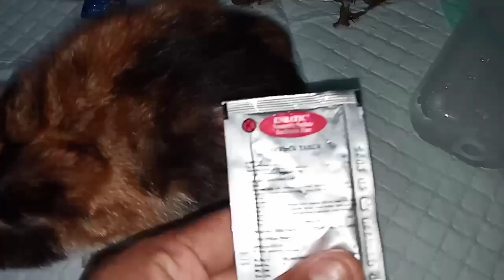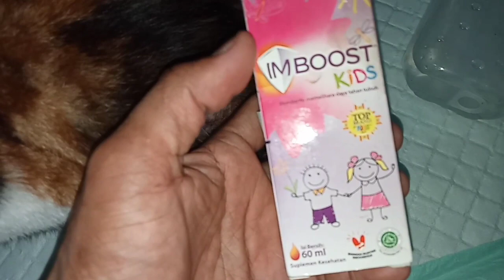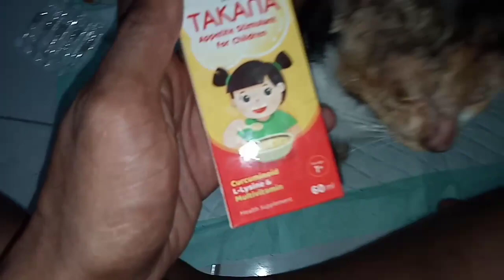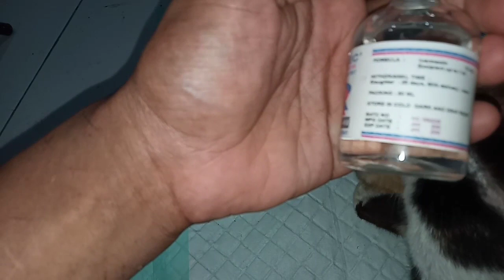OBAT PENANGANAN PERTAMA KUCING SCABIES DAN LUKA LUAR , SEBELUM BAWA KE KLINIK HEWAN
VIDEO INI BERTUJUAN UNTUK MEMOTIVASI DAN MENGETUK HATINYA BAGI YANG MENONTON.AGAR PEDULI SAMA NASIB HEWAN.

INGAT SEBANYAK APAPUN KEBAIKAN ,AKAN RUNTUH HANCUR KARENA SATU KE SALAHAN .

KEADAAN KUCING PASAR,TPS DAN JALANAN ,ATAU SEMUA KEGIATAN MIMIN ADA DI :

ISTAGRAM: @PEDULIKUCINGLIARSEMARANG

YouTube SUARA KUCING

TERIMAKASIH BANYAK DUKUNGAN NYA

Banyak anak kucing yg di buang di pasar .tps dan jalanan
dan akan berujung kematian bagi anak anak kucing yg d buang tanpa induknya

banyak anak kucing yang meninggal di pasar dan tps .krana tdk bisa adaptasi atau tdk ada induk nya.

stop kekerasan berhadap hewan

bunyi pasal 302 KUHP
Hewan diatur dalam pasal 302 kitab
Undang-undang hukum pidana
Untuk pelaku penganiayayaan
Dapat di ancaman dengan pidana penjara 9 bulan dengan denda nominal tertentu.

Mari fotokan ,vidiokan dan viralkan penyiksa hewan dan laporkan ke pihak yang berwajib.
Berdasarkan bukti bukti yg ada.🙏🙏

mari berbagi dan menolong sebisanya dan semampunya.

SEMUA KEGIATAN SOSIAL ADA DI TRIBUN JATENG

apapun kegiatan dan kesibukan
sebisa mungkin nyempetin untuk ketemu kucing / anjing yg ad di tps, jalanan dan pasar.
sehari ada 24 jam.sebisa mungkin nyempetin waktu 1 jam untuk kasih makan mereka.

tonton sampai selesai dan ambil positifnya dr semua vidio .

Kal ke pasar.tempat pembuangan sampah-sampah dan pinggir jalan raya jng lupa bawa air minum untuk binatang minum..

Semoga banyak yang terjun di  areanya masing-masing

Salam segenggam harapan
Segenggam makanan
Berbagi sebisanya

.Tribun jateng

JANGAN LUPA MAMPIR DI CENEL YOUTUBE TEMAN KITA:

.A&R official